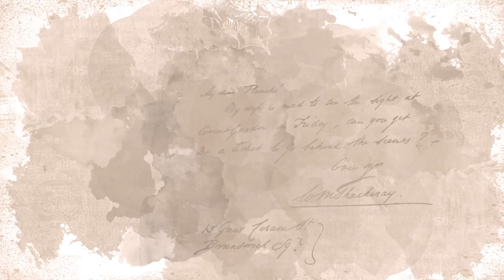Wire Dress Form Succulent Vertical Planter DIY Project by Stampington & Company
I do not have a green thumb. I cannot be trusted to take care of anyone’s plants while they are away on vacation — they will die by my hands. I have even succeeded in killing a cactus, which I have been told is extremely difficult. However, I’m ready to forgive and forget the plants that have gone before and I decided to make a stylish planter for some succulents. This wire form is modified to hold dirt and will display the succulent skirt wonderfully. Fingers crossed that I can keep these little plants alive.

Homegrown Gown Project Directions:

Trim pieces of burlap to cover the back and bottom of the wire form. With several lengths of jewelry wire, stitch the burlap to the wire form dress.

Attach several lengths of jewelry wire across the front of the wire form to form a tight grid. This will help to give structure to the succulents and help to hold them in place.

Lay the dress flat on the table and fill about 90% with dirt. Be sure to add water to the dirt as you go because the moisture helps to keep the dirt from crumbling and falling out the sides of the wire form.

Remove the succulents from their original pots and shake out or break apart the roots so that each succulent stem is separate.

Work the roots of each succulent through the wire frame and gently push into the dirt. Add more potting soil as needed.

You can also work with succulent clippings and just stick the stems into the ground. These clippings will sprout new roots. If you are using clippings, allow up to a week for the clippings to sprout roots before you stand your wire form upright for display.

Fill in any holes between the succulents with some Spanish Moss.